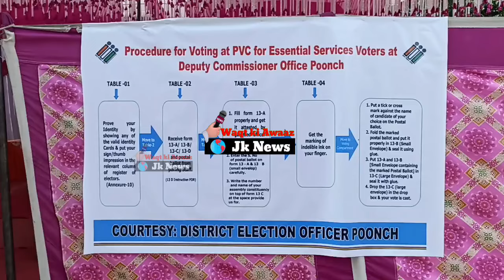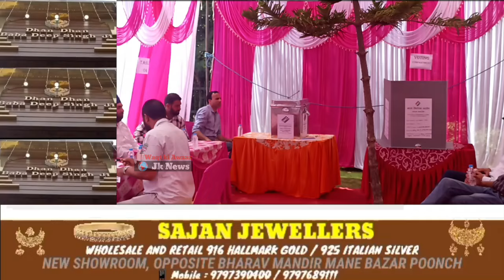لوک سبھا انتخابات کے سلسلے میں پونچھ ضلع میں تین روزہ پوسٹل بیلٹ ووٹنگ شروع ہوئی، ضلع میں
لوک سبھا انتخابات کے سلسلے میں پونچھ ضلع میں تین روزہ پوسٹل بیلٹ ووٹنگ شروع ہوئی، ضلع میں ضروری خدمات سے وابستہ کل 425 لوگ پونچھ میں ووٹ ڈالنے ہیں۔ راجوری اننت ناگ لوک سبھا سیٹ پر 25 مئی کو ہونے والی ووٹنگ کے سلسلے میں پونچھ ضلع میں آج تین روزہ پوسٹل بیلٹ ووٹنگ شروع ہوئی۔ ایک روزہ پوسٹل بیلٹ ووٹنگ کا عمل شروع ہوگیا۔ جس کے لیے ضلع ترقیاتی ڈپٹی کمشنر پونچھ کے دفتر میں پولنگ سینٹر قائم کیا گیا ہے۔ جہاں ضروری خدمات سے وابستہ 425 ملازمین ووٹ دیں گے۔ آج جیسے ہی پوسٹل بیلٹ ووٹنگ شروع ہوئی، ووٹنگ ملازمین ووٹ ڈالنے کے لیے پہنچنا شروع ہو گئے۔ اس موقع پر پوسٹل بیلٹ ووٹنگ کے نوڈل افسر نے کہا کہ یہ پونچھ ضلع کے پوسٹل بیلٹ ووٹنگ کے لیے بنایا گیا پولنگ بوتھ ہے۔ جہاں تین دن تک ووٹنگ ہوگی۔ اگر تمام 425 ووٹرز پہلے سے ووٹ ڈالتے ہیں تو ووٹنگ کا یہ عمل روک دیا جائے گا۔